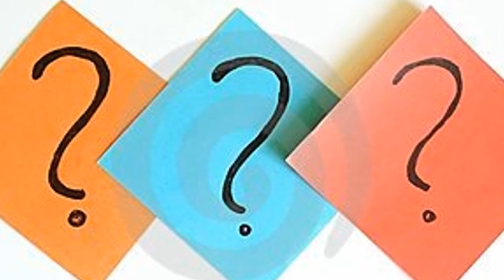Update Video #3 - Hvad med en lille Påskestream? [Dansk]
Yo tjek lige beskrivelsen

Håber du nød videoen og hvis du gjorde ville en like være super fed. Husk at hvis du har noget på hjertet så skriv endelig en kommentar.
¤ Videoen er optaget med Fraps
¤ Videoen er redigeret i Sony Vegas Pro 12
¤ Thumbnail'en er lavet i Paint.net

Fuck du er sej, fordi du læste beskrivelsen :)